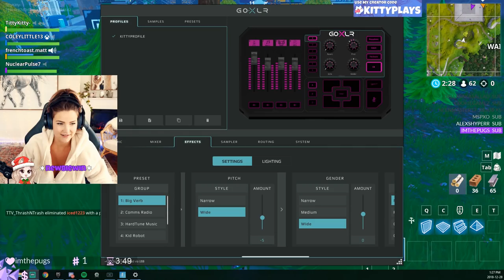Pretending to be a guy on Fortnite... (THEY FELL FOR IT!) Fornite: Battle Royale | KittyPlays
GEAR 🎥
Drone DJI Mavic Pro
Panasonic GH5 w/ 12-35mm lens
Canon G7X
Joby GorillaPod

101-1865 Dilworth Drive
Suite #216
Kelowna British Columbia V1Y9T1
Canada